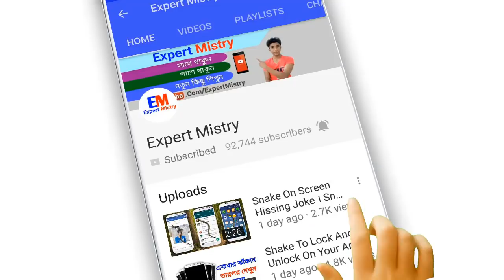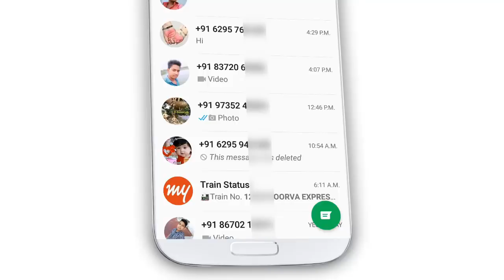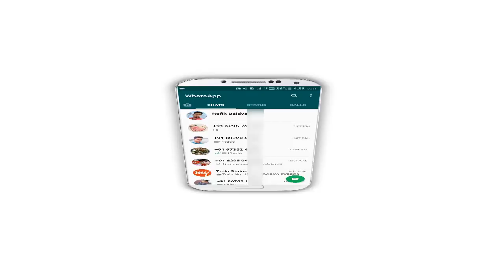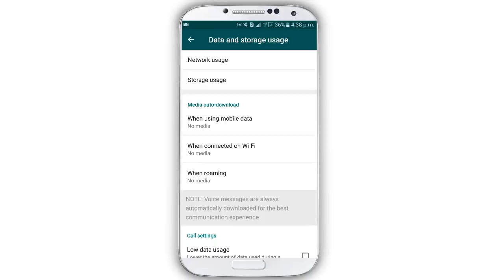WhatsApp Most Important 4 Secret And Hidden Settings For All WhatsApp Users [Bangla]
WhatsApp Most Important 4 Secret And Hidden Settings For All WhatsApp Users [Bangla] Today I will discuss about 4 very important settings of WhatsApp in this video that will benefit all the WhatsApp users knowing settings.

1. The first settings of WhatsApp is the Last Seen. When we use WhatsApp, it shows online and when you exit Whatsapp, the last scene shows, So all the WhatsApp users will know that I am coming to WhatsApp and I am going. This is WhatsApp's Last Seen.

2. The second setting of WhatsApp is the Enter is send. When we send the message to WhatsApp, we had to send the message by clicking on the arrow icon. Enter is send With this setting, you can send message to WhatsApp faster if you want to do this.

3. The third settings of WhatsApp are how to set the picture below in the WhatsApp chat box. Generally the WhatsApp chat box is white, here you can set your own picture or any picture.

4. The fourth settings of WhatsApp are Media Auto download. When someone sends photos,videos or audio to WhatsApp, they are automatically downloaded to the gallery.